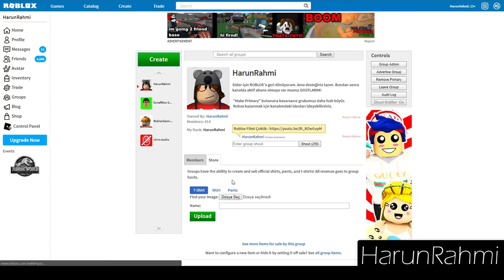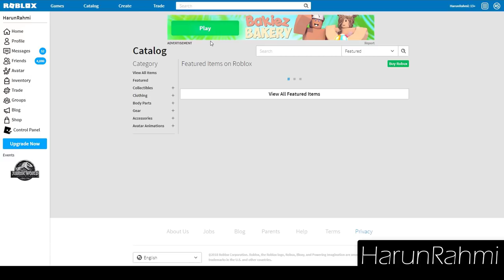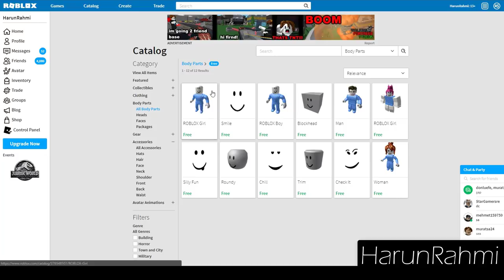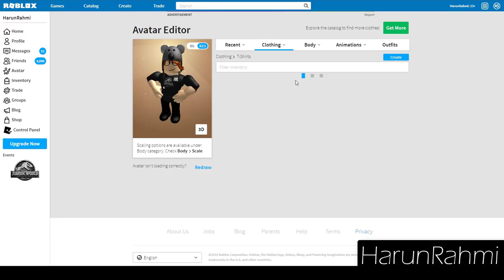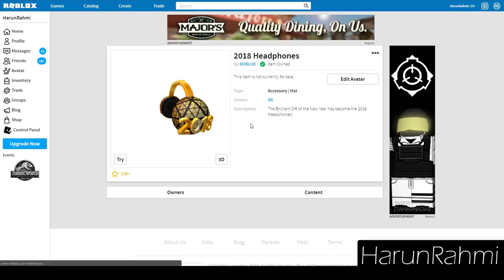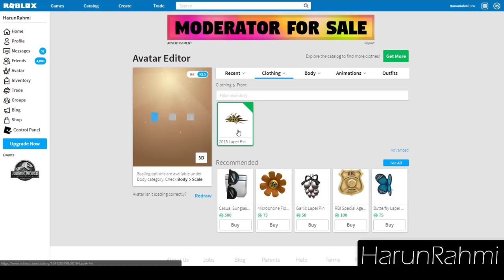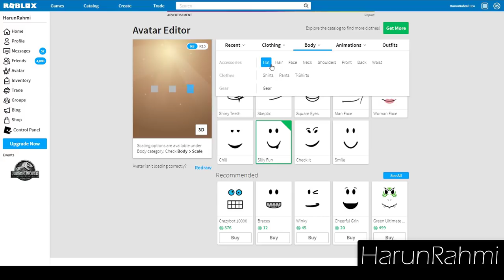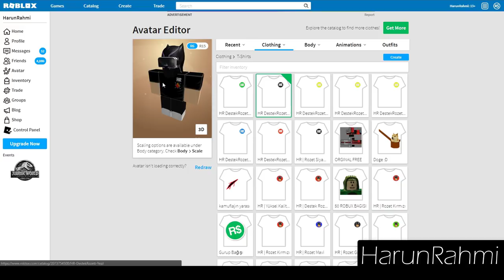SIFIRDAN BEDAVA KARAKTER YAPMA - Roblox Dersleri